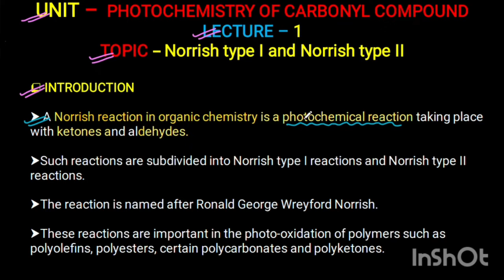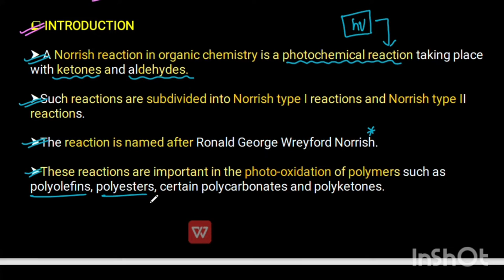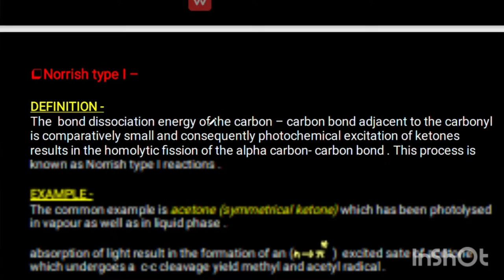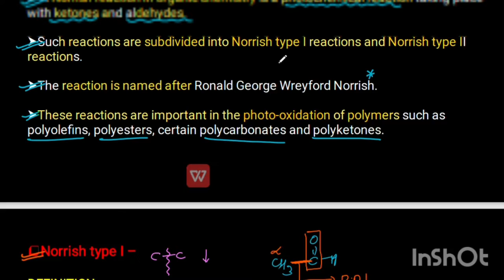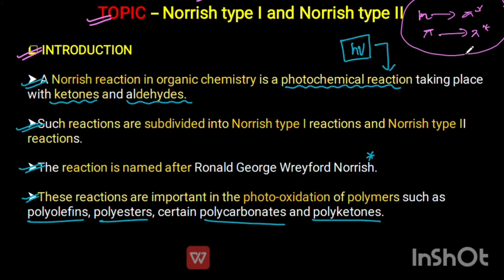Norrish type-I & Norrish type-II Reaction-introduction+Definition+Mechanism+Example